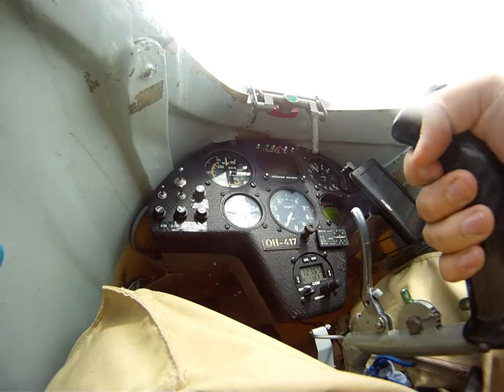Flying the Standard Libelle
Flight video of the Libelle in advertisement form. This glider had it's first flight in 1968 and is still very nice to fly.